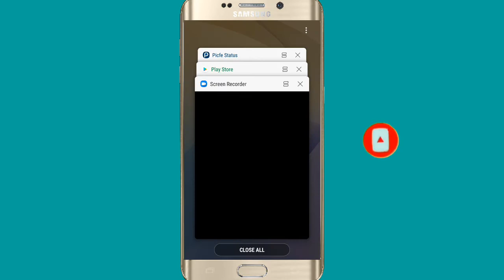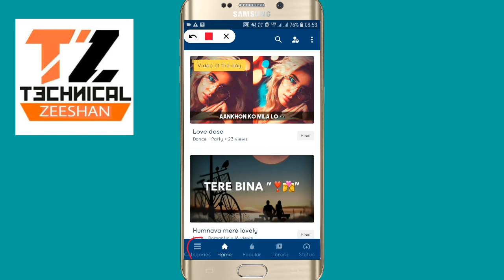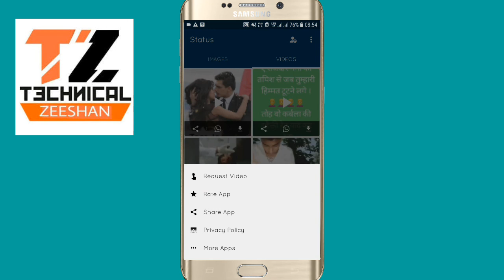How to Download WhatsApp Status - Picfe Status - Status Videos and Status Downloader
How to Save WhatsApp Status - Picfe Status - Status Videos and Status Downloader

Picfe_Status is India’s best free short videos app to watch, download, and share top videos. In Picfe Status you can watch and download best short videos and share to social media. And you can download WhatsApp status in this app.

Features :

*Watch Short Videos
*Download any Video
*Make Video Your WhatsApp Status
*Download or Share Your Whatsapp Status
*Upload Your Favorite Status

Picfe Status is very good app to download and watch videos status. :)